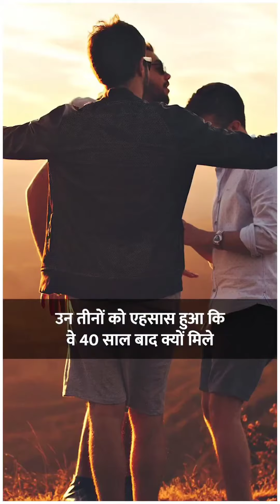RJ kartik! Story of friends! shortsyoutube xml story #rj